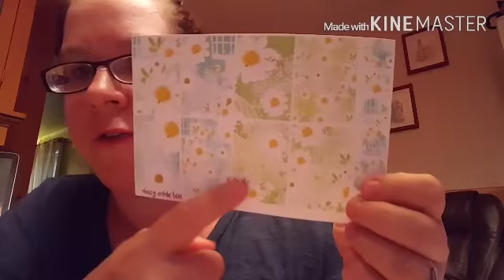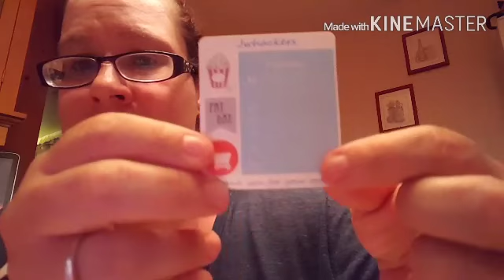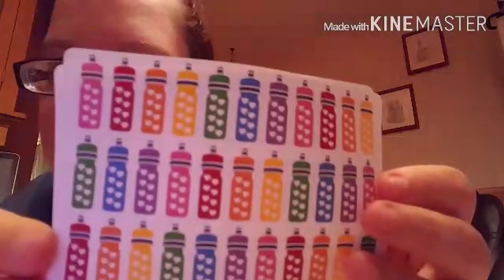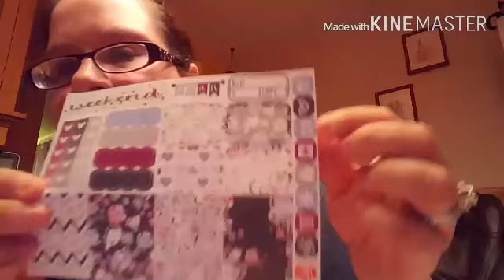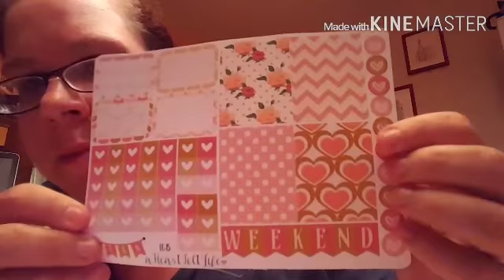Happy happy mail!💌